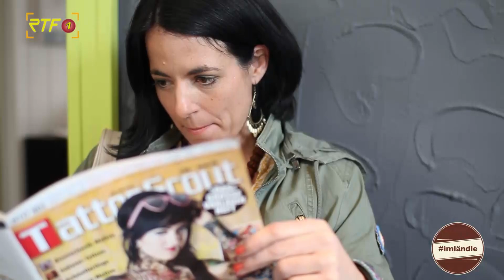imländle - das TV-Magazin | 1. Ausgabe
Stefanie Ehlers und Petra Nann begrüßen euch zur Premiere vom imländle - TV-Magazin. In der ersten Folge stellen wir euch noch einmal Petras Blog vor - eine Liebeserklärung an die Heimat, treffen Carsten und Alex zum Trailrunning am Zeller Horn und! Petra hat einen Tattoo-Termin in Winterlingen bei Angi Strobel.